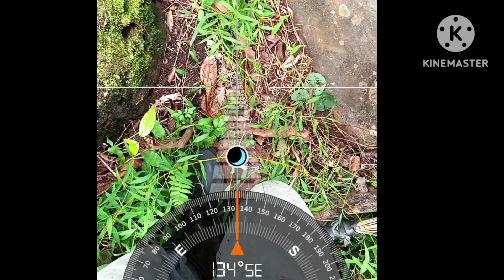BATONG AHAS Secret stone reading: Japanese treasure Hindi inaasahang mahukay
Magandang Araw mga ka TH sa Araw na ito samahan nyo ako sa pag tuklas ng mga nakatago mga secreto sa isang hugis ahas na Bato Ang exploration ito ay nag papa tunay na tutuo at liget Ang mga marker at sign